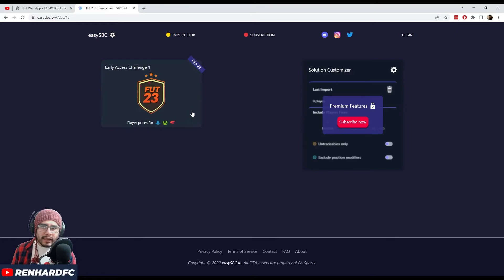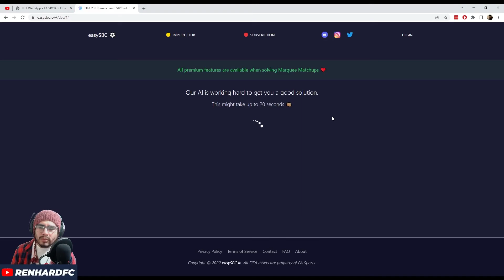¡ESTA APP PARA SBCs ES BRUTAL! - FIFA 23 ULTIMATE TEAM